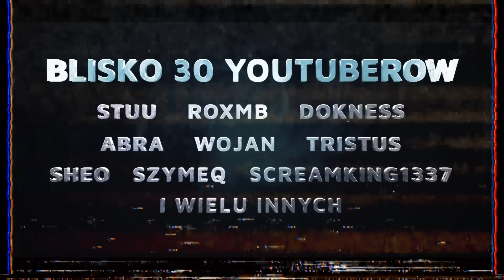🛏️ BLUEEED vs SZYMEQ NA BEDWARS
👋 Siemka, tutaj Blueeed, a w dzisiejszym odcinku zagrałem w BedWars na serwerze minigames KoksCraft.pl (na którym gra Fommy, Szymbxr, Franeueue, Groundereq, xFuzi czy Affik) z jego właściciel - SzymeQ Minecraft. W odcinku graliśmy na Minecraft 1.8 Feather Client oraz Lunar Client. Odcinek był śmieszny, jest to montaż, montage, pvp, edit.

🎬 Wystąpił: @szymeqyt
🎨 Miniaturka: @xFuzi

╔ [🎵] MUZYKA ╝
«📌» Heinz Kiessling - Blue Blood
«📌» Undertale OST 072 - Song That Might Play When You Fight Sans
«📌» Undertale OST 025 - Dating Start!
«📌» Undertale OST 027 - Dating Fight!
«📌» Undertale OST - sans. Extended
«📌» It's always sunny in Philadelphia intro
«📌» Deltarune Chapter 2 OST 11 - Toby Fox & Lena Raine - Cyber Battle (Solo)
«📌» Elevator Music
«📌» Caramella Girls - Caramelldansen (Official English Version)
«📌» Earth, Wind & Fire - September (Flute)
«📌» Phlex - Take Me Home Tonight (feat. Caitlin Gare)
«📌» kokonoku - UM CAN WE COMMUNICATE
«📌» Birdies - Skipping class
«📌» Guy Trevino And Friends - Crossover Creek
«📌» Undertale OST 046 - Spear of Justice
«📌» Undertale OST - Shop Extended
«📌» Undertale OST 006 - Uwa!! So Temperate
«📌» Birdies - Welcome to Fantasy Land
«📌» The Fly Guy Five - When the Cat's Away
«📌» Grant Lazlo - Jericho

╔══ [💻] SPRZĘT ══╝
«💻» i7, GeForce GTX 1650, 32 GB Ram
«🔴» OBS Streamlabs, Nikon D5600
«🎥» DaVinci Resolve 17
«🎨» paint.net

«🍉» Jeśli to czytasz to napisz w komentarzu "Lubię arbuzy"